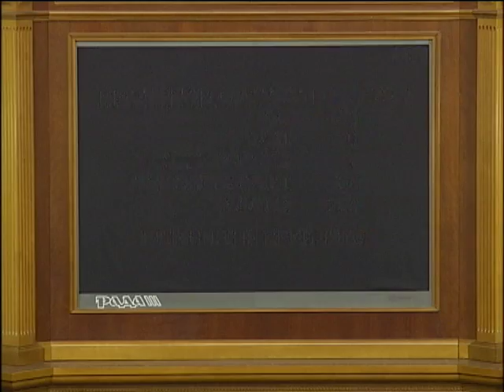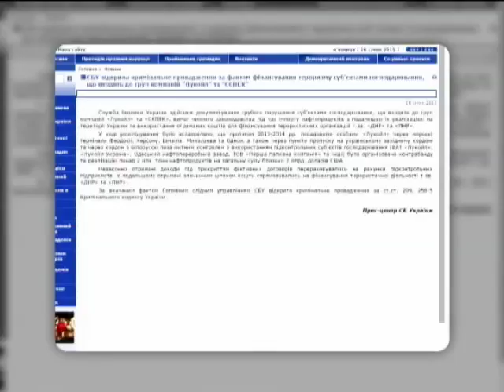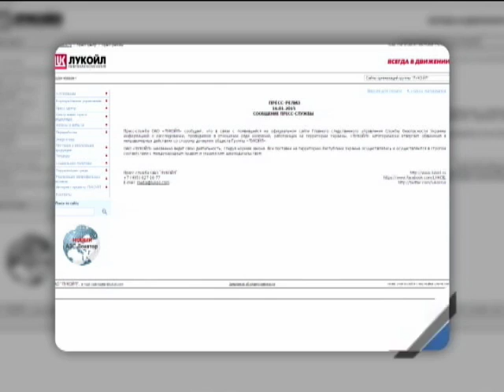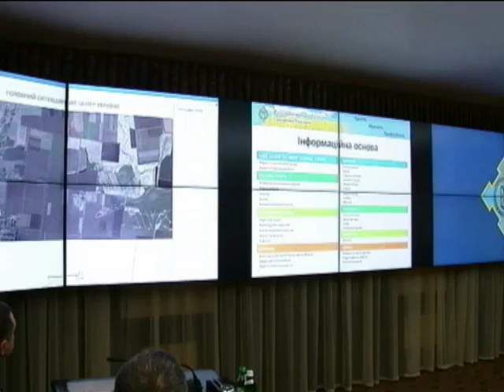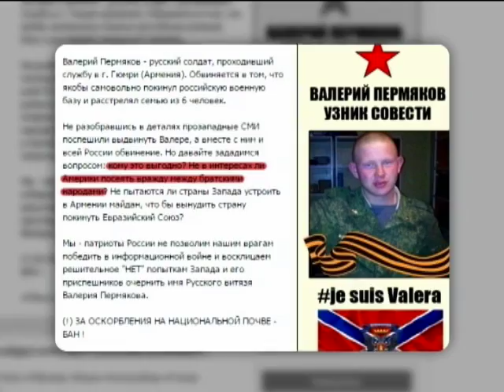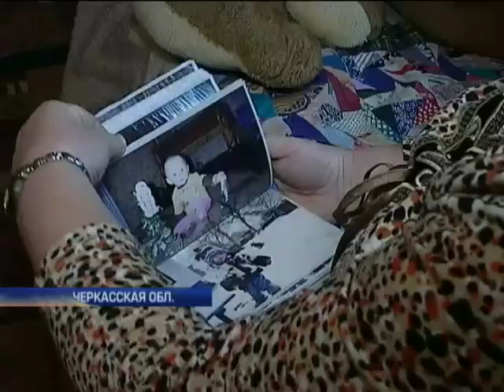Подробности 20:00. Полный выпуск за 16.01.2015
Верните наших "эксов". Когда в Украину может вернуться беглый президент и его сообщники?
Вопросы к министрам, гривня - бюджет и армия.О чем поговорили депутаты и дошло ли до дела?
Секс или мобильный. От чего сложнее отказаться? И почему люди выбирают- мобильный.
Меркель по фрейду. Кто поспешил воспользоваться оговоркой канцлера ?